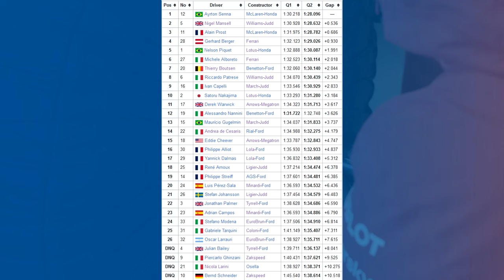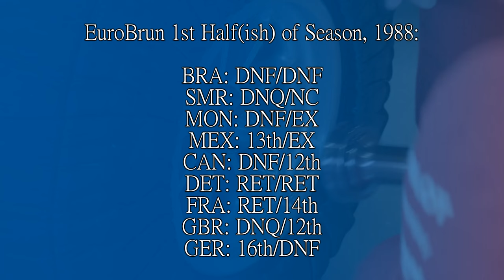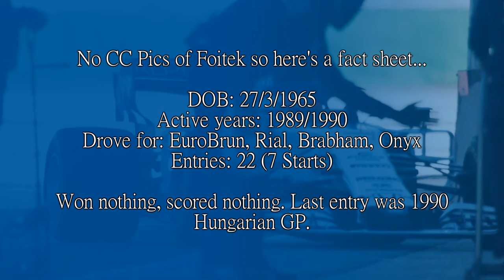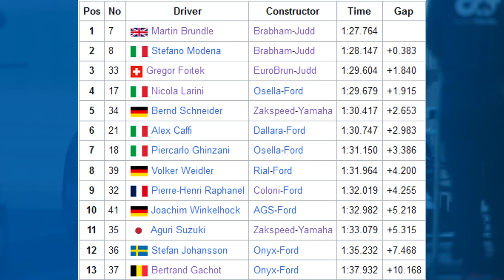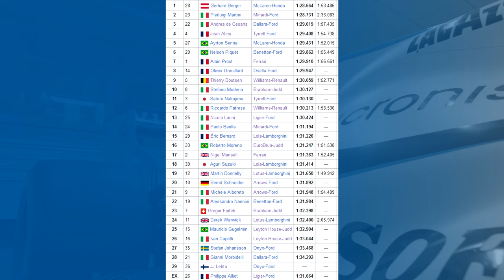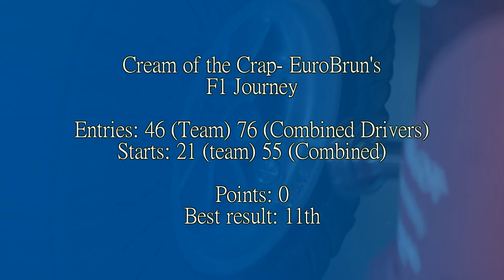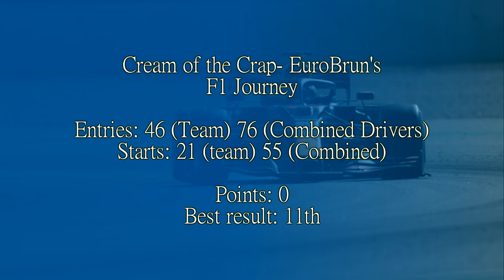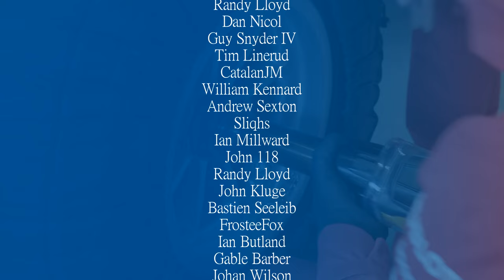A WHOLE SEASON OF NON QUALIFICATIONS! The Story of EuroBrun (1988-1990)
At the turn of the 90s, there seemed to be a massive run of have-a-go heroes from Italy that decided to enter the big bad world of Formula One, with none of them lasting longer than a few years. Money is usually the big factor, with none of them able to capitalise on a fluke result or one of the bigger teams coming in for an over-performing driver.

Some of these teams were deluded to think they could get results on a budget not much higher than zero. Some of them had hearts in the right places and some tried to use past experience to get somewhere, which is what EuroBrun tried to do: the teaming up of a privateer sports car team and a open wheel ladder team.

So what happened? Let's have a look.

Thumbnail Image: Dan74/Alamy Stock Photo

Steam: AdmiralLaWind

CPU: Ryzen 5 5600 @3.7gHz
Motherboard: MSI B450 Mortar Micro ATX
RAM: Corsair Vengeance 2x 8gb @ 3000mHz
GPU: nVidia GeForce RTX 3060
Editing Software: Sony Vegas 14 Steam Edition